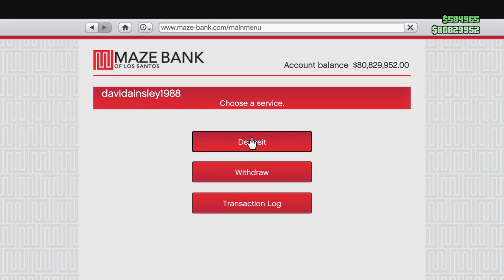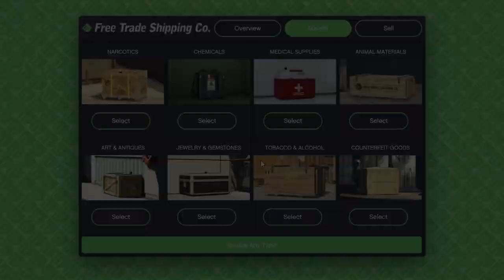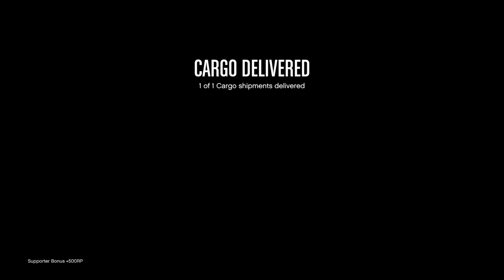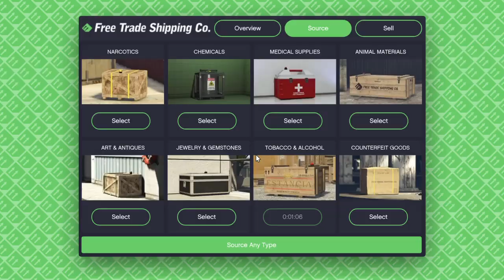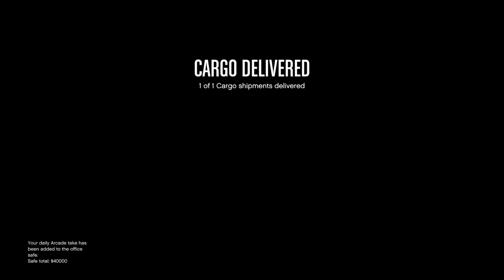Real Deal shooting part 1